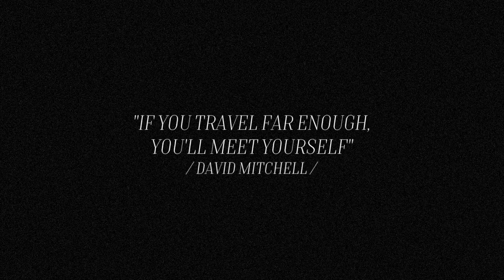australia diaries // something about you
This trip has been one of the most incredible, experience and fun-filled months of my entire life, and I am incredibly happy to share some clips of it with you! I have met and reunited, and reinvented myself with some pretty amazing, inspiring people (you all know who you are), and can surely say that a lot of them will stick around, whether they want it or not. 🙈 Thank you to everyone who opened up themselves and their homes to me, who have shown me beautiful things and made this trip what it was. And thank you to Melbourne, Sydney, Gold Coast, Noosa, Brisbane, Byron Bay and Cairns for being the backdrop for memories I will cherish for life. See you again soon! ✌🏼🌏
 P.S. Thank you to my best goof AISLING TUCK for helping me make this video happen!

♡ Let's communicate! ♡

♥ YOU CAN NOW WRITE TO ME ♥
Beata Jonite
Collingwood College
Durham University
Durham
DH1 3LT
United Kingdom

My Favourite Documentaries:
Earthlings; Forks Over Knives; Cowspiracy

IN THIS VIDEO:
Camera: Canon 6D w/ Canon 50mm 1.8 Lens
Editing: Final Cut Pro X